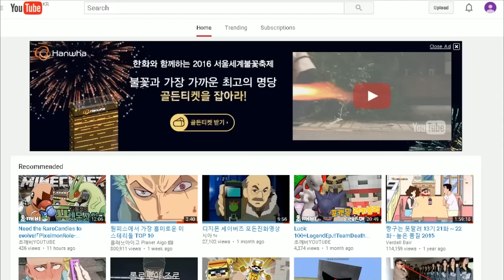천계의피리?어두운기운이느껴진다..『포켓몬미션생존기#시즌2-4편:새로운트레이너등장/마인크래프트●초깨비』-Minecraft Pixelmon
*포켓몬미션생존기 시즌2-4편! 새로운트레이너가 옆쪽에 이사왔어요! 그것보다 뭔가 수상해보이는 천계의피리..그안엔 무슨비밀이?

영상설명

안녕하세요 : ) 마인크래프트 스팀,모바일 게임등 다양한 게임을 업로드하는 크리에이터 초깨비 라고 합니다 매일영상은 3시~4시로 총 2개가 업로드가 됩니다. 이번 영상은 【천계의피리?이게뭐지?『포켓몬미션생존기#시즌2-4편:새로운트레이너등장/마인크래프트●초깨비』-Minecraft Pixelmon】입니다!

hello :) I'm creater (초깨비), I upload variety of games like minecraft , steam, video games etc. Today's video is 【천계의피리?이게뭐지?『포켓몬미션생존기#시즌2-4편:새로운트레이너등장/마인크래프트●초깨비』-Minecraft Pixelmon】!